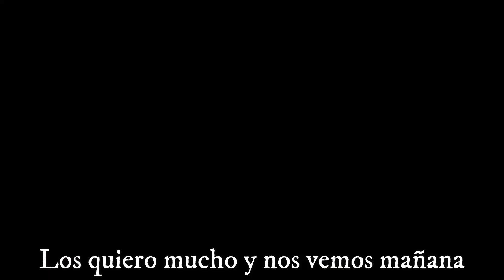Todo se inundó🌊 pero sigue abierto🇨🇺||hoy no era el día 🤦‍♀️mañana será entonces 😔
Mis muñecos precios@s aquí les dejo el vlog nuevo espero que les guste y recuerden que es muy importante para mi que me regalen su like y lo compartan con quienes quieran para que así la familia siga creciendo 🙏❤🥰. si eres nuev@ por aquí y te gustó el vlog suscribirte, subo videos todos los días excepto los lunes e incorporate a esta familia 👪💕🙂